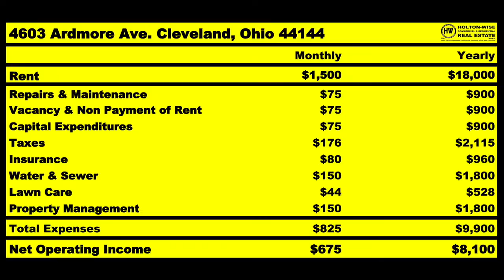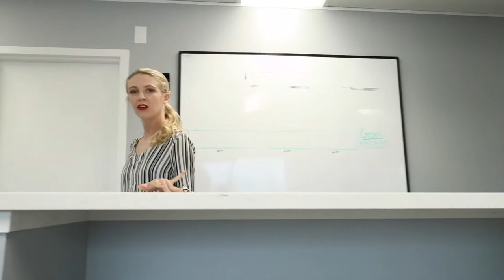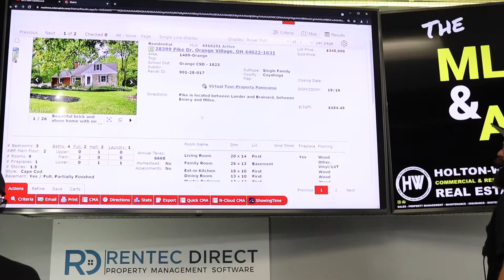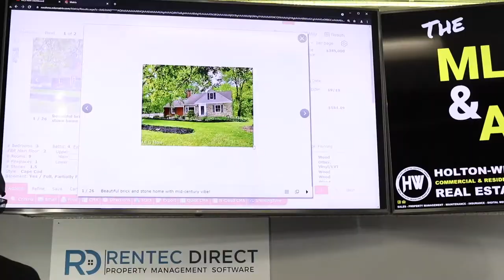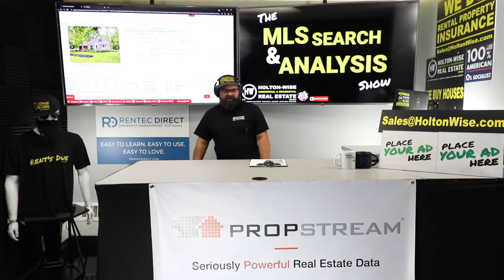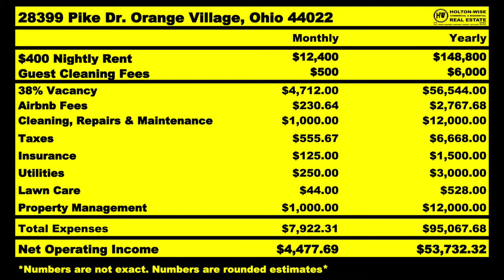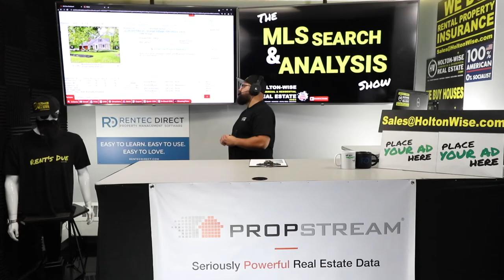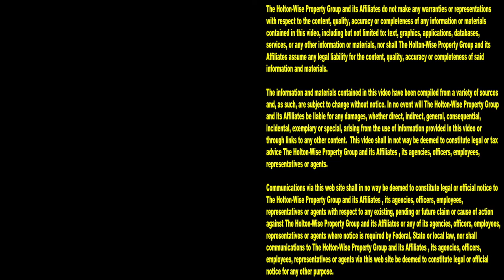How to Host Short Term Rentals Out of State | MLS Search & Analysis 1,017 - 28399 Pike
One of the first things you need to do when learning how to run a short term rental business is figure out where to buy Airbnb property. Should you invest in short term rentals where you live or buy short term rentals in the best short-term rental markets? What are the best short-term rental markets? Should you manage your own Airbnb or hire a short term rental property management company to do it for you? Should you buy expensive vacation rentals or buy low cost vacation rentals? What makes more money in the short-term investment space? With so many variables and ways to make money with short term rentals starting a short-term rental property business can seem overwhelming. In the 1,017th episode of The MLS Search & Analysis Show Airbnb host James Wise is showing you how to make money with short term rentals out of state by partnering with HoltonWise in one of the most affordable housing markets in the USA. The Cleveland housing market is a great stepping stone for those just getting started in Airbnb real estate investing. Tune in to HoltonWiseTV to learn how to make money as an Airbnb host remotely. HoltonWiseTV is out of state Airbnb management made easy.

📺 HELPFUL RESOURCES
Holton-Wise FAQ